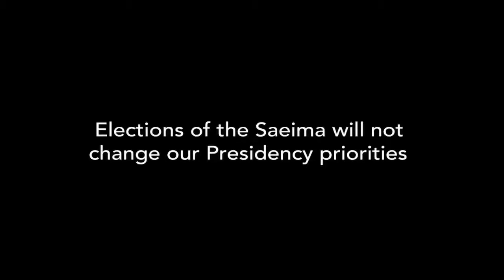Expert opinions - Zanda Kalniņa-Lukašēvica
Parliamentary dimension of the Latvian Presidency of the Council of the European Union

Expert opinions

Zanda Kalniņa-Lukašēvica, Chairperson of the European Affairs Committee of the Saeima

Video: Ilgonis Linde, Chancellery of the Saeima